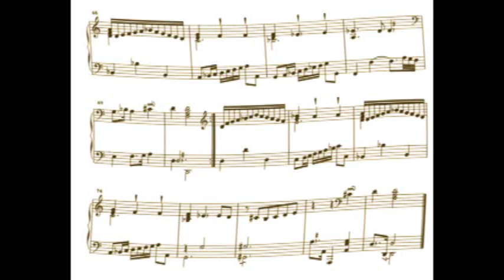Forqueray: La Portugaise. Claudio Di Veroli, harpsichord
Recorded live in the Larreta Museum of Spanish Art, Buenos Aires 1988. Baroque fingerings. Harpsichord by Hubbard-Di Veroli 1975, double-French after Taskin 1769. Tuning: ordinaire (Rousseau) temperament. Registration (stops): 8+8+4' (full harpsichord) with echoes on the upper 8'. For more about Claudio Di Veroli go . He is the author of the recent eBook "Playing the Baroque Harpsichord"